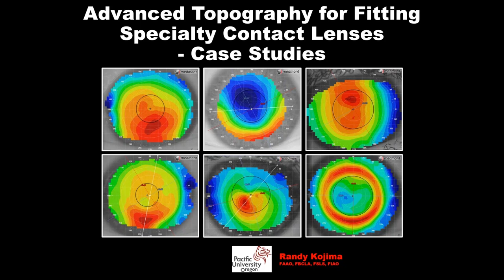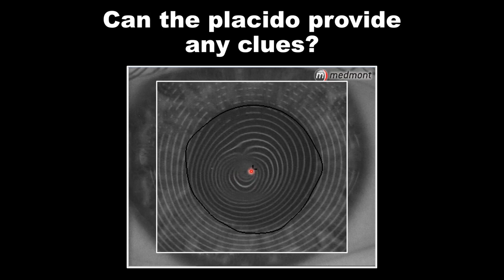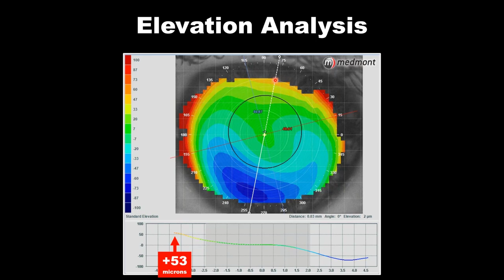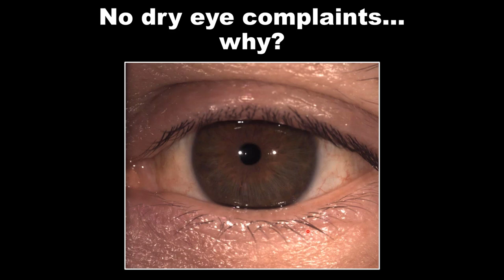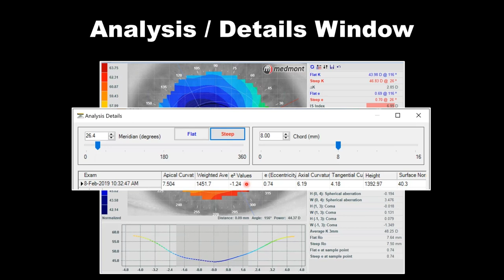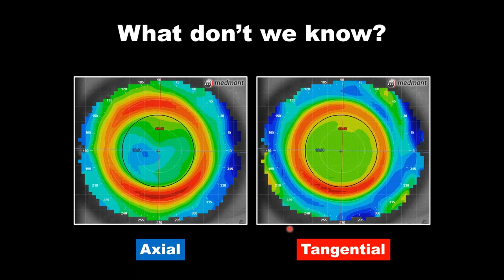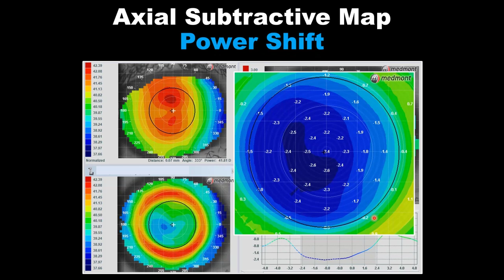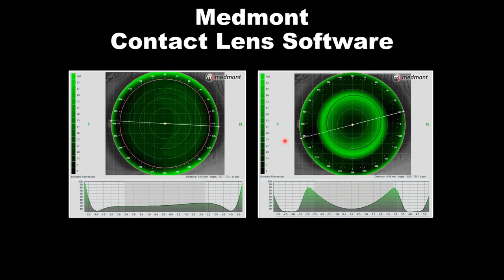Case Studies and Advanced Topography for Fitting Specialty Contact Lenses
This course will review a wide range of cases that might present at any contact lens clinic. The topographies for each patient will be thoroughly reviewed to provide attendees with an understanding of how fundamental and advanced analysis can be used in conventional and specialty contact lens practice.